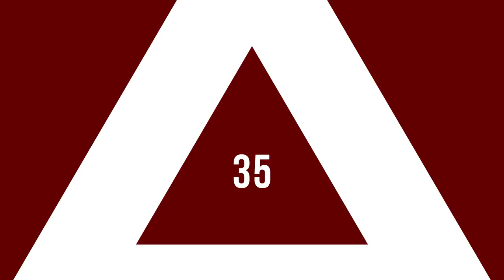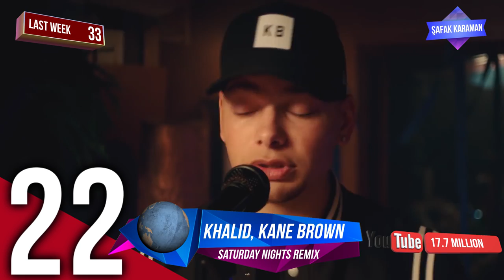En Çok İzlenen Yabancı Video Klipler Dünya Top 40 (15 - 21 Mart 2019)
Top 40 Most Viewed Music Videos Of This Week  (15 - 21 March 2019)
2019 @ŞAFAK KARAMAN

Dünyada trend olan müzik videoları neler? Bu video da sorunun cevabını bulabilirsiniz. 15 - 21 Mart 2019 tarihleri arasında  bir haftalık periyot içinde en çok izlenen videoları sizin için sıraladık. Resmi izlenme raporlarına göre sıralanan haftanın en çok izlenen video klipleri listesinde. en çok izlenen 40 şarkının geri sayımı var. Böylece yeni içeriklerimizden anında haberdar olabilirisiniz. İyi seyirler.

You will discover in that video, most viewed music videos of the week. We have listed for you the most viewed songs within one-week period from March  2019, 15 to 21. Please note that, the views amount of these popular songs are official datas communicated on Youtube/chart.
So that, you can be immediately informed about our new contents.

1           Daddy Yankee & Snow - Con Calma
2           Pedro Capó, Farruko - Calma (Remix)
3           Maluma - HP
4           benny blanco, Tainy, Selena Gomez, J Balvin - I Can't Get Enough
5           Maroon 5 - Girls Like You ft. Cardi B
6           Anuel AA, Karol G - Secreto
7           Hori Khele Raghuveera Full Song | Baghban
8           DJ Snake - Taki Taki ft. Selena Gomez, Ozuna, Cardi B
9           Post Malone, Swae Lee - Sunflower (Spider-Man: Into the Spider-Verse)
10         Iggy Azalea - Sally Walker
11         SIMMBA: Aankh Marey Lyrical | R. Singh, S. Ali Khan | T.Bagchi, N. Kakkar, K. Sanu
12         Cardi B & Bruno Mars - Please Me
13         Wisin & Yandel, Romeo Santos - Aullando
14         Mungda | Full Song | मुंगडा |Total Dhamaal | Sonakshi| Jyotica | Shaan |Subhro |Gourov-Roshin
15         Myke Towers & Farruko - Si Se Da
16         Luka Chuppi: COCA COLA Song | Kartik A, Kriti S
17         Dalex - Pa Mi (Remix) ft. Sech, Rafa Pabön, Cazzu, Feid, Khea and Lenny Tavarez
18         Sebastián Yatra, Reik - Un Año
19         Ariana Grande - 7 rings
20         Soolking feat. Ouled El Bahdja - Liberté
21         She Don't Know: Millind Gaba Song | Shabby | New Hindi Song 2019 | Latest Hindi Songs
22         Khalid, Kane Brown - Saturday Nights REMIX
23         Bad Bunny feat. Drake - Mia
24         YOUNGOHM - ธารารัตน์ (Thararat)
25         Mau y Ricky, Manuel Turizo, Camilo - Desconocidos
26         Anuel AA - Ella Quiere Beber (Remix) ft. Romeo Santos
27         Anuel AA ➕ Haze - Amanece
28         Paulo Londra - Adan y Eva
29         रंग बरसे | Rang Barse | Full Song | Silsila | Amitabh
30         David Guetta, Bebe Rexha & J Balvin - Say My Name
31         Ava Max - Sweet but Psycho
32         Laung Laachi Title Song Mannat Noor | Ammy Virk
33         Ozuna- BAILA BAILA BAILA
34         Los Ángeles Azules - Nunca Es Suficiente ft. Natalia
35         SIMMBA: Aankh Marey | Ranveer Singh, Sara Ali Khan | T. Bagchi, Mika, N. Kakkar, K. Sanu
36         Lunay - Soltera Ft Chris Jeday & Gaby Music
37         आ गया Khesari Lal Yadav का सबसे बड़ा होली
38         Te Bote Remix - Casper, Nio García, Darell, Nicky Jam
39         Zedd, Katy Perry - 365
40         Ariana Grande - break up with your girlfriend, i'm bored